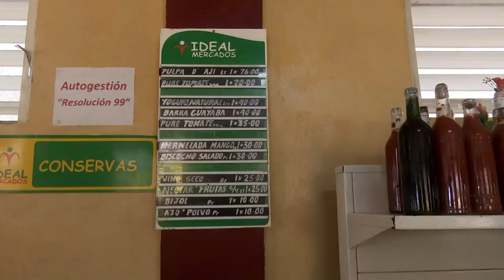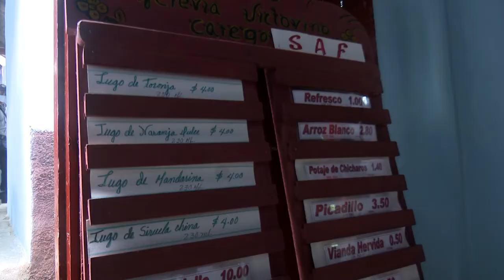Recorre Ministra del Comercio unidades del sector en Granma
La Ministra de Comercio Interior Betsy Díaz Velázquez recorrió en la provincia de Granma unidades del Comercio y la Gastronomía de los municipios de Guisa y Jiguaní, para comprobar el proceso de perfeccionamiento en el sector. La titular del ramo intercambió con pobladores de la región montañosa granmense.